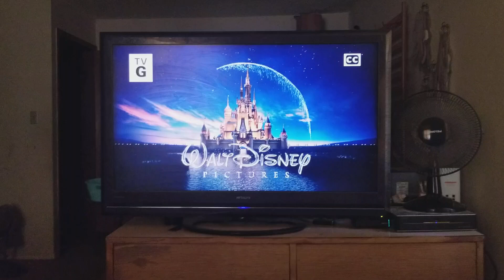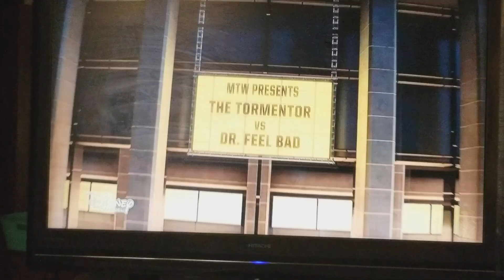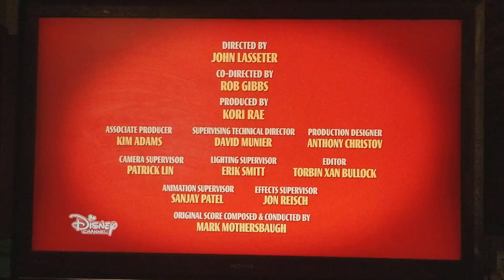Cars Toon Mater's Tall Tales (2008) - Monster Truck Mater (Disney Channel Airing)